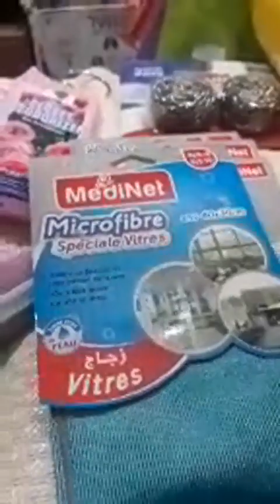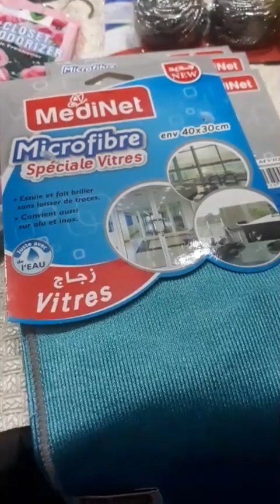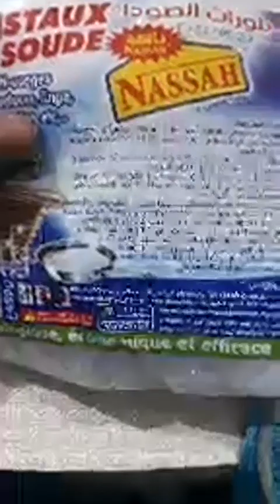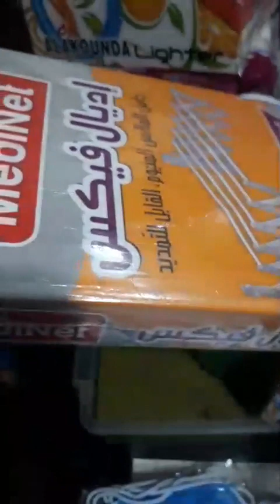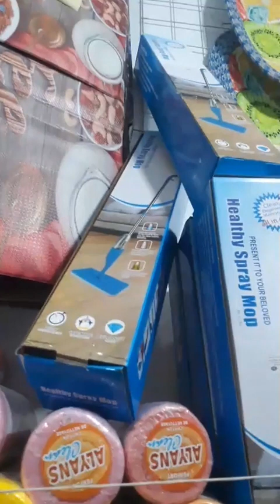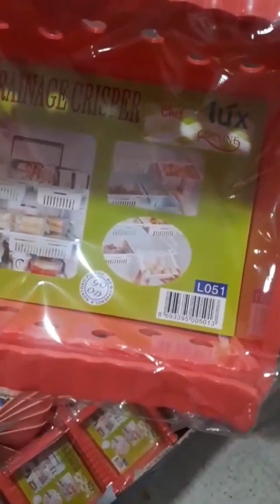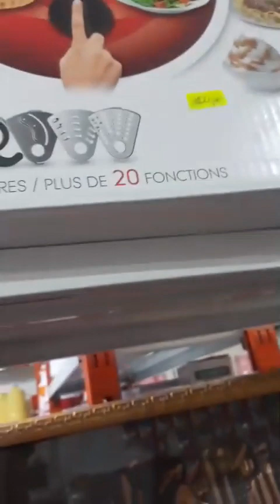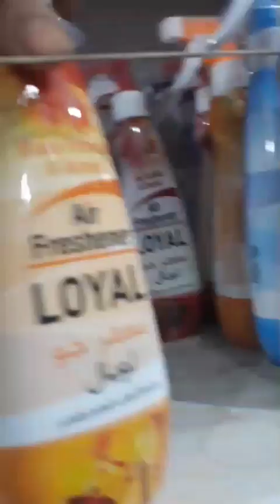عاجل😱جديد في أسواق الجزائرية🥰جولة في محل للأواني منزلية بلاستكية ومواد تنظيف من بسكرة0667651891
أواني منزليه متنوعة 2021مع الاسعار
أواني بلاستكية ومنظمات
مواد تنظيف